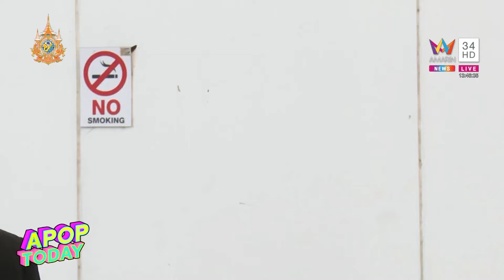“เพชรจ้า วิเชียร“ เตรียมบินไปหาหญิงหน้าคล้ายอาม่าที่ญี่ปุ่น | Apop Today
เรียกว่าทำเอาแฟนๆตกใจกันใหญ่ หลังจากที่ หนุ่ม “เพชรจ้า วิเชียร” ได้ทำการแชร์คลิปวิดีโอหญิงสาวชาวญี่ปุ่นที่กำลังทำอาหารในร้านร้านอาหารแห่งหนึ่งในประเทศญี่ปุ่น ซึ่งหลายคนก็โฟกัสใบหน้าของสาวคนนี้ว่ามีความคล้ายกับอาม่าของตน จนทำให้เจ้าตัวต้องออกมาตามหาเลยมีเดียว